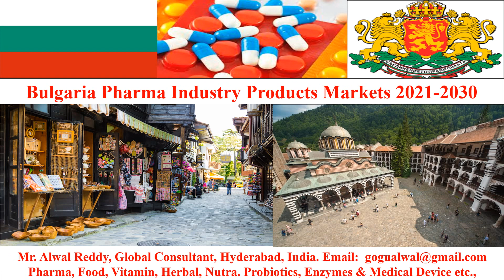Bulgaria Pharma Industry Products Markets 2021 2030